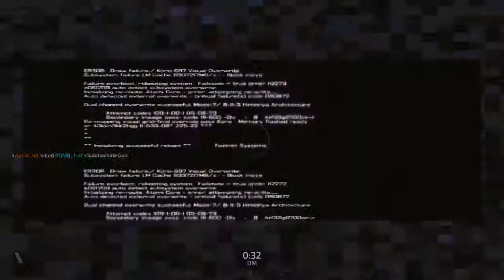Blacklight: Retribution_20141102202624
First upload nice play